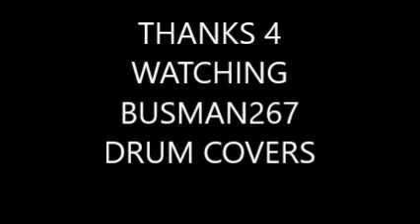551) WON'T TAKE ME ALIVE BY BUSMAN267 DRUM COVERS